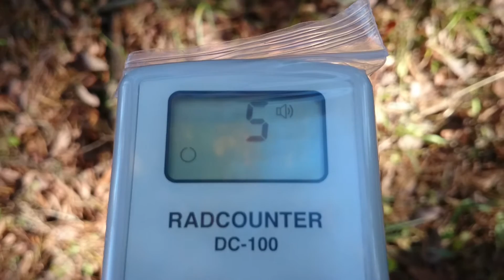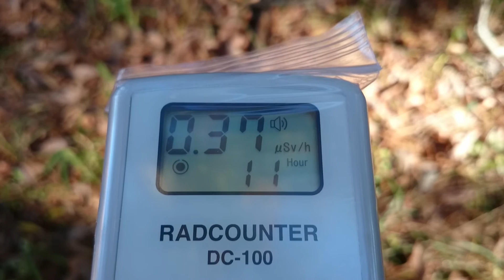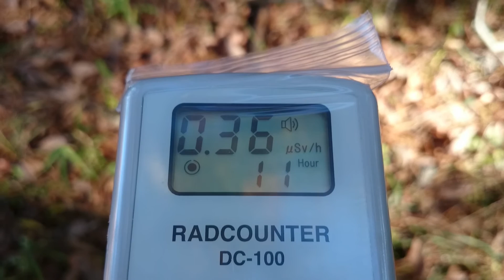計測日2015年12月5日 茨城県ひたちなか市 国営ひたち海浜公園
計測場所
茨城県ひたちなか市阿字ケ浦町

2011年から個人で各地の放射線量の計測をしています。